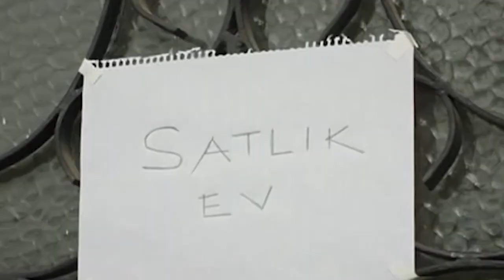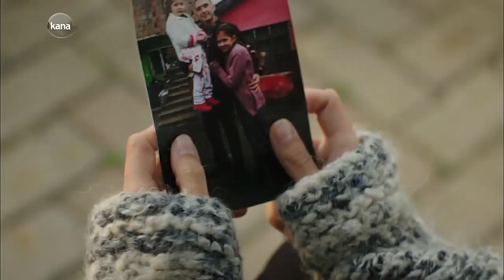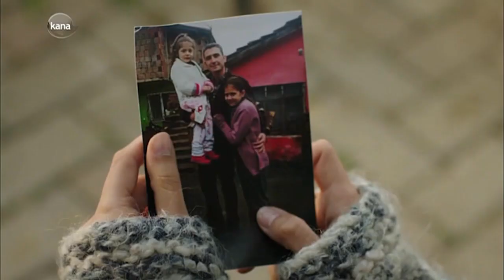ሃዚም በሰሊን ጉዳይ በአቋሙ ጸንቷል Ye fazilet lijoch part 18 A - የፋዚሌት ልጆች ክፍል 18 A